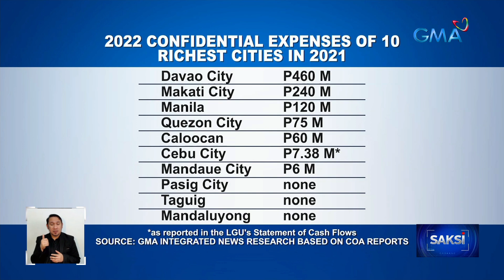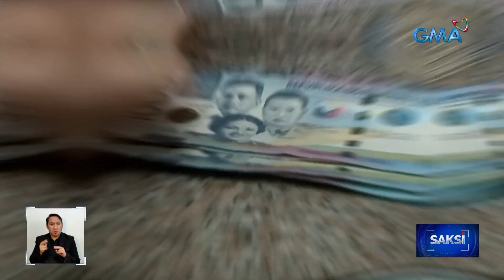Confidential funds ng Davao City na mas malaki pa kaysa confi funds ng ilang nat'l... | Saksi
Confidential funds ng Davao City na mas malaki pa kaysa confi funds ng ilang nat'l agencies, kinuwestiyon

Kinuwestiyon ni Senadora Risa Hontiveros kung bakit mas malaki ang confidential funds ng Davao City, kumpara sa confidential funds ng ilang ahensya ng gobyerno.